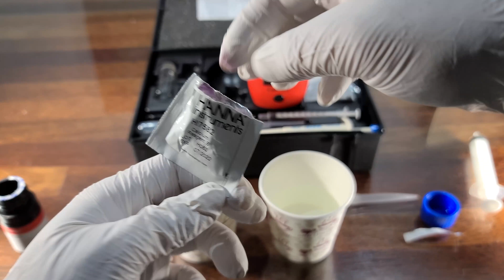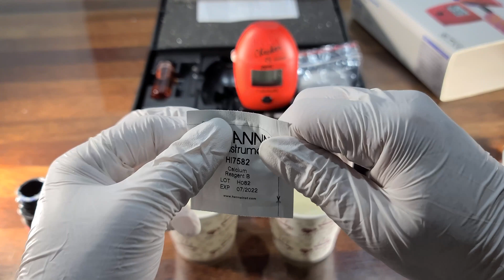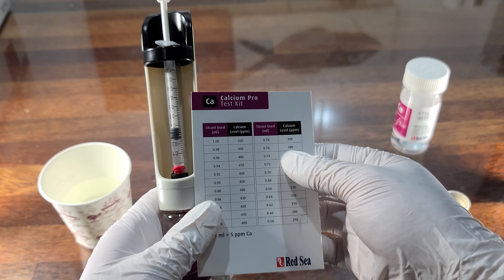HANNA HI758ㅣ칼슘 측정기 정밀하게 측정하는 방법 알려드립니다ㅣLet me tell you how to measure accurately.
안녕하세요 MAKE OCEAN 입니다.

금일 영상은 칼슘 측정기 영상입니다 그리고 타 측정기와도 비교해보았습니다.

빠르고 정확한 측정값 표시해주는 한나측정기 한번 보세요~!

감사합니다.

▼ MAKE OCENA의 모든 BGM은 아트리스트에서 공급받습니다.

※ 영상에 관련된 건의사항이나 질문, 의견은 댓글로 남겨주세요